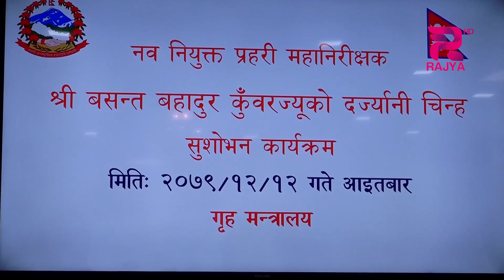नवनियुक्त प्रहरी महानिरीक्षक वसन्तबहादुर कुँवरले प्रहरीको आन्तरिक सदृढीकरण आफ्नो भीष्म प्रतिज्ञा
नेपाल प्रहरीका नवनियुक्त प्रहरी महानिरीक्षक वसन्तबहादुर कुँवरले प्रहरीको आन्तरिक सदृढीकरण आफ्नो भीष्म प्रतिज्ञा भएको बताउनुभएको छ । गृहसचिव विनोदप्रकाश सिंहले देशलाई अनुशासित र स्वच्छ प्रहरीको आवश्यक रहेको बताउनुभएको छ ।